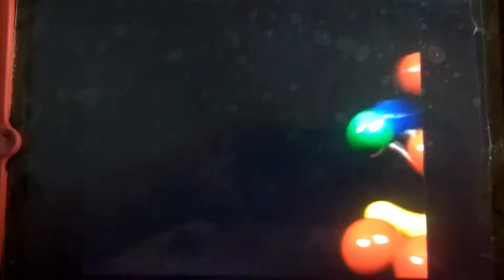3 de julio de 2017